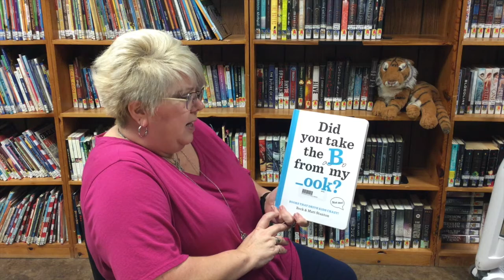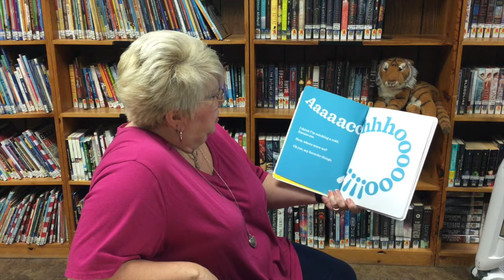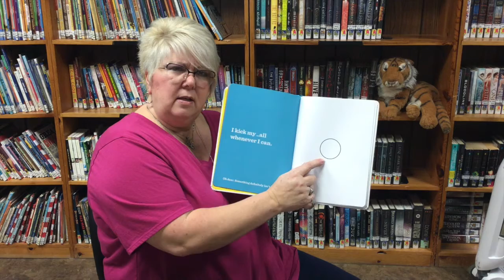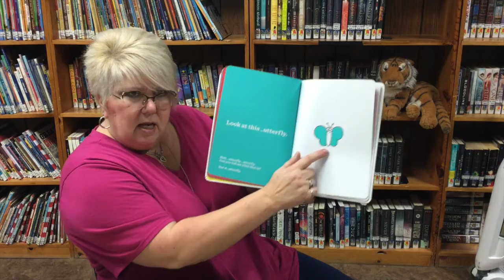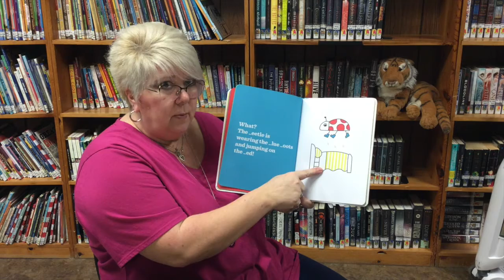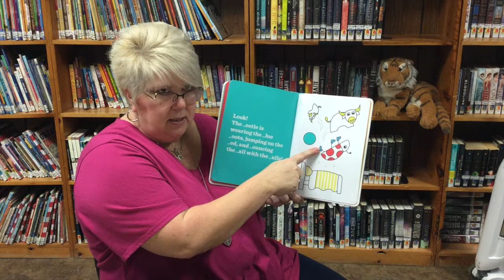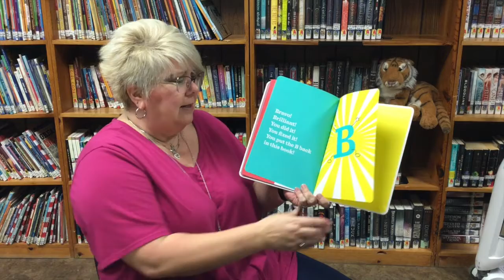Did you take the B from my ook? by Beck & Matt Stanton